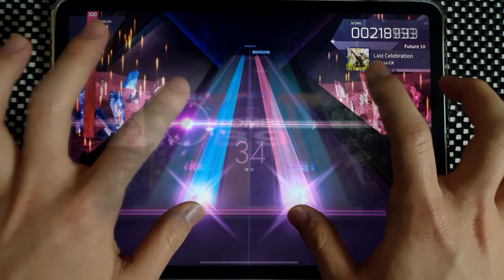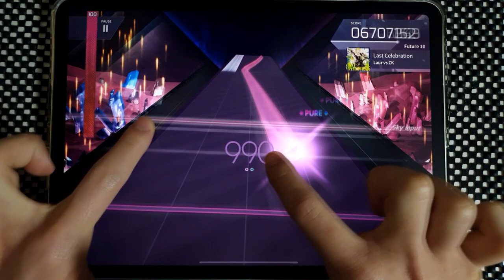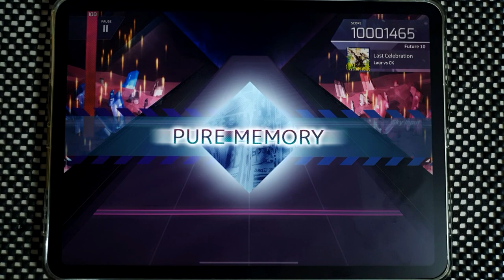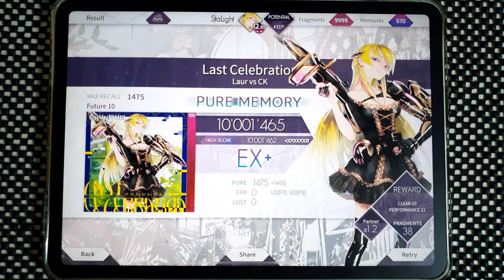【Arcaea】 Last Celebration [Future 10] PURE MEMORY (MAX-10)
Arcaea v3.5.0
Laur vs CK - Last Celebration
Speed: 4.5
Offset: 110

Device:
iPad Pro 11
Recording Device:
Galaxy Note 10+
ZOOM H4n